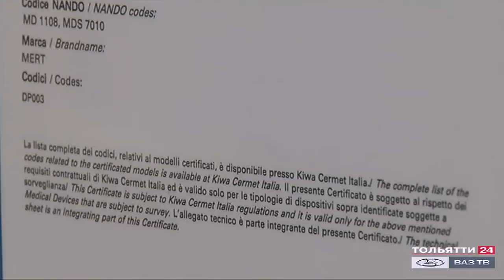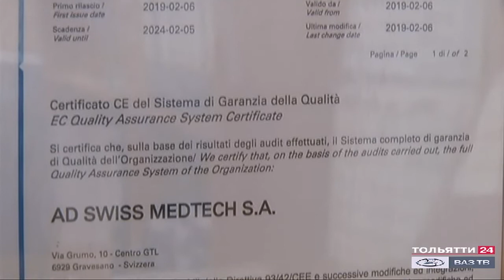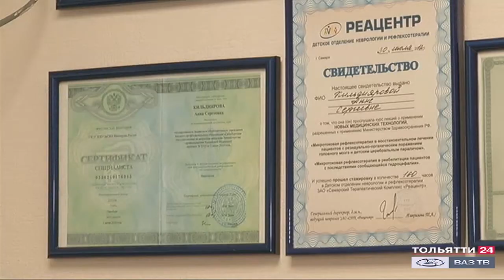В "Реацентре" успешно лечат детей с серьезными заболеваниями ("Новости Тольятти" 22.01.2020)